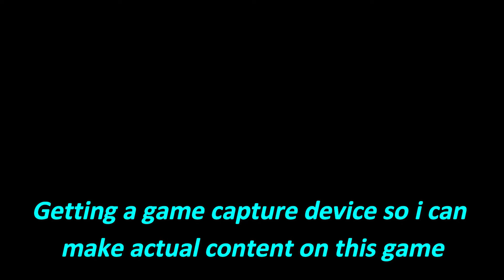MY BEST CLIPS SO FAR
Thanks for watching this banger of a video if you think this video was a  pretty damn good video, then do yourself a favour and hit that subscribe button and we will all be happy in the end and definitely don't miss this golden opportunity, Hit the bell icon as well……. You're welcome.

In all seriousness tho tell me what u thought of the vid in the comments, any and all feedback is welcome